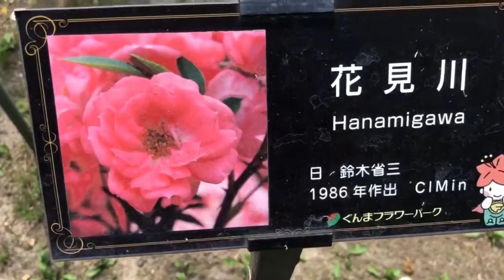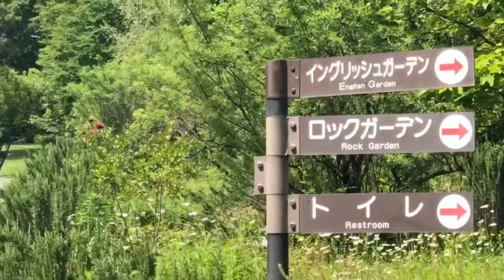The Rose Garden - Gunma Flower Park | Summer Roses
Kaneko Seeds Gunma Flower Park and also known as Gunma Flower Park.
Dahlias & roses, plus seasonal plum & cherry trees, in a park offering floral-themed workshops.

A 18.4-hectare flower park located at the southern foot of Mount Akagi. The park features a variety of flowers throughout the year and is divided into areas based on different themes.
The Rose Garden in the Main Area is especially beautiful during the two seasons of mid-May to early June and in October, when the colorful pink, red, and yellow roses are at their best and their sweet fragrance wafts through the air.

A 18-meter high Park Tower stands at the center of the park, offering views from the observatory of Mount Akagi and, on a clear day, even Tokyo Skytree. Under the tower is the 6,000 square meter "Flatopia Flowerbed", which is filled with seasonal flowers such as tulips in the spring.

The east side "Garden Area" has a Japanese garden where you can enjoy a different backdrop for each of the four seasons. The local, regional specialties served at the garden restaurant come especially recommended.

In the winter, the entire park is illuminated, creating a fantastic atmosphere.
There are many ways to enjoy each season, so we recommend you visit as many times as you like at different times of the year.